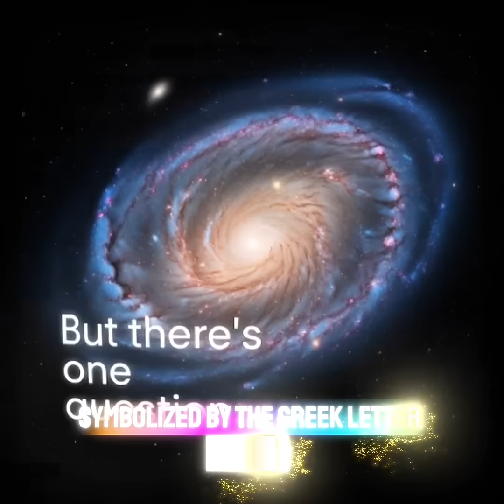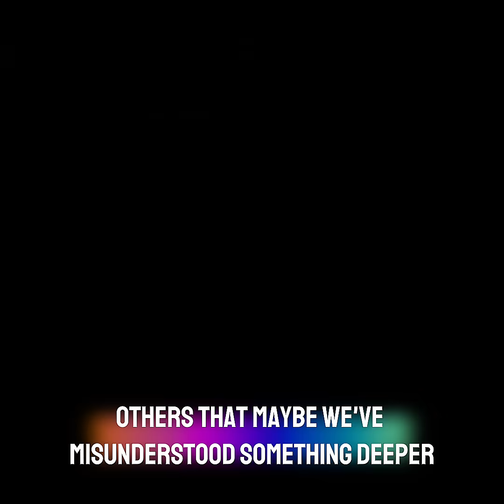Dark Energy: The Invisible Force Driving Our Accelerating Universe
What if the universe isn’t just expanding—but speeding up?
In this short, we explore the mysterious force of Dark Energy that makes up around 68% of the cosmos, yet remains completely unknown. We’ll show how scientists discovered that the universe’s growth is accelerating, how the standard cosmological model (ΛCDM) attempts to explain it, and why one major problem — the “coincidence problem” — still puzzles researchers.

We then dive into alternative ideas: dynamic fields like quintessence, or even the possibility that our assumptions about the universe’s geometry (the cosmological principle) might need revision.

Join us on a journey through space-time, through galaxies and cosmic webs, and ask: could this invisible energy rewrite everything we know about reality?

Timestamps
0:00 – Intro: The universe isn’t slowing down
0:18 – What is Dark Energy? (~68% of the cosmos)
0:45 – Discovery of cosmic acceleration
1:05 – Theory: ΛCDM & the cosmological constant
1:30 – The coincidence problem
1:55 – Alternatives: Quintessence & new geometry
2:20 – Outro: The universe rewrites reality